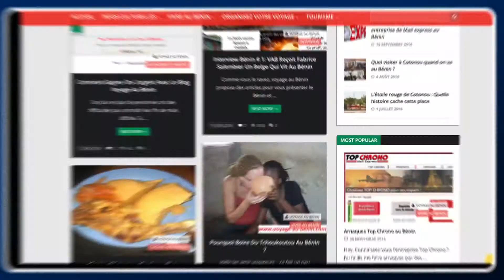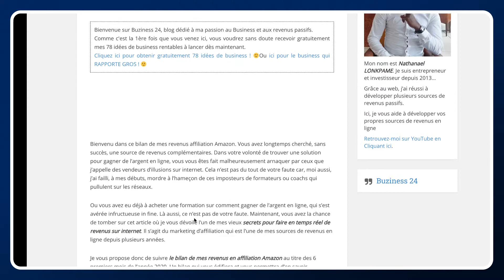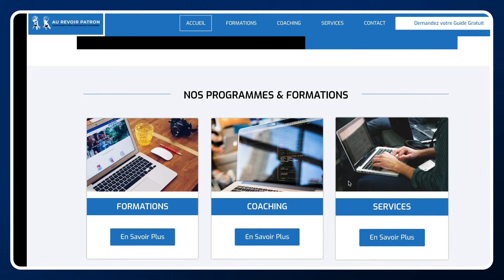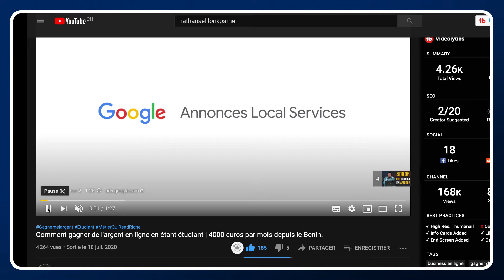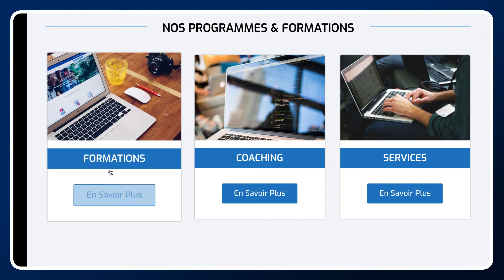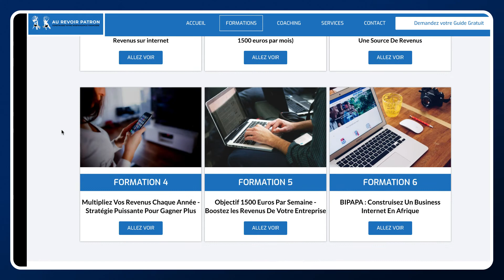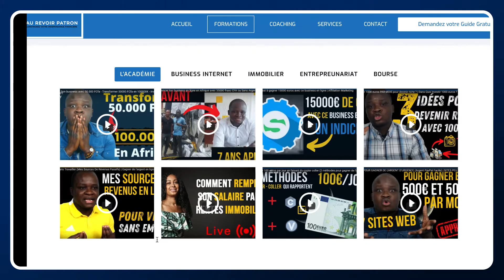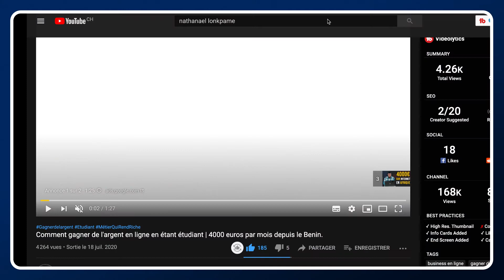La Méthode BiPaPa pour Gagner Sa Vie Sur Le Web En Afrique (Nathanael Lonkpame)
✅ SI TU SOUHAITES SOUTENIR LA CHAÎNE ET LE PODCAST POUR PLUS DE CONTENUS

✅Découvre Les deux  programmes à succès de Nathan:
💥1- La methode BiPaPa(Business Internet Par Un Africain
J'ai eu l'honneur de recevoir un entrepreneur sur mon podcast le weekend-passé qui a eu un parcours assez exceptionnel et a bien voulu le partager avec moi ainsi que la communauté qui me suit en ligne. Il s'appele Nathanael Lonkpame, originaire du Benin et très suivi en afrique sur sa Chaîne YouTube

En 2011, après ses études en Finance Internationale comme beaucoup de jeunes africains, il connu beaucoup de difficultés. il n'arrivait pas à trouver un emploi qui puisse lui donner une vie financière heureuse. il a tellement souffert financièrement qu'il n'avait même pas de quoi se vêtir. c'est tout ces crises de sa vie qui lui ont poussé a se dire ! JE DOIS CREER MA PROPRE RICHESSE.
Puis un jour, il a  découvert que les européens gagnaient de l'argent sur internet. Certains faisaient 28000 euros de chiffre d'affaire, d'autres gagnaient 15000€ par mois en ligne et les plus ruisés faisaient plus de 100000€ depuis leur maison tout en voyageant.

Il s'est alors  fixé l'objectif de  créer 24 sources de revenus passifs qui rapportent chacune 200 euros par mois » ce qui lui permettrait de toucher un revenu mensuel de « 4800 euros », tout en vivant en Afrique.  Objectif qu'il a finalement atteint avec succès, malgré trop de difficultés , plusieurs échecs.

L'un des plus problème que Nathan a  rencontré dans ses débuts était qu'aucun africain ne faisait ce type de business. il a passé des mois et des mois à chercher des gens dans son entourage qui pouvaient l'expliquer comment faire et quoi mettre en place ...mais malheureusement sans succès. Aujourd'hui il veut aider le maximum des africains à ne pas vivre les mêmes galères que lui, mais à profiter de ses longues années d'expériences pour vivre la vie de leurs rêves.

C'est ce qui lui a d'ailleurs motivé à créer un programme intitulé La Méthode BiPaPa Pour Gagner Sa Vie Sur Le Web En Afrique. La méthode BiPaPa encore connu sous son programme AUREVOIR PATRON, c'est le Business Internet Par Un Africain Pour Les Africain. Elle explique comment lancer des business en ligne depuis l'Afrique.il accompagne des centaines de jeunes africains à travers le monde entier à gagner leur vie grâce à internet grâce à sa methode.

Pour en savoir plus sur le programme  Méthode BiPaPa de Nathan rendez vous sur le lien en haut de cette vidéo

Le Podcast Le Futur Entrepreneur Africain avec Landry Cyrille.